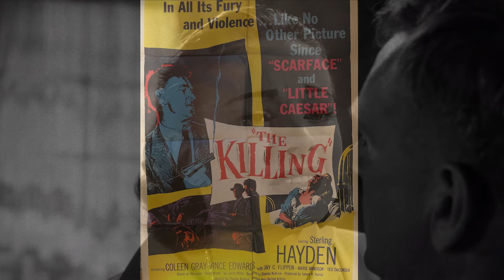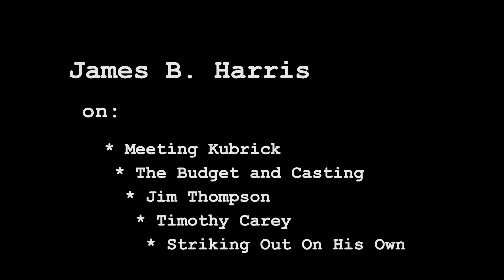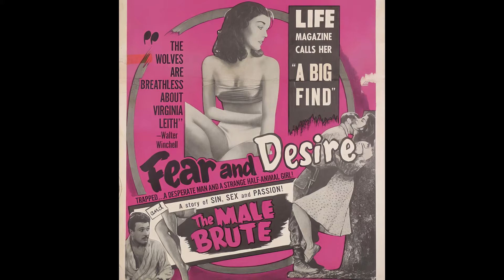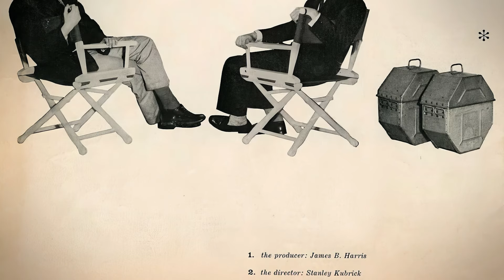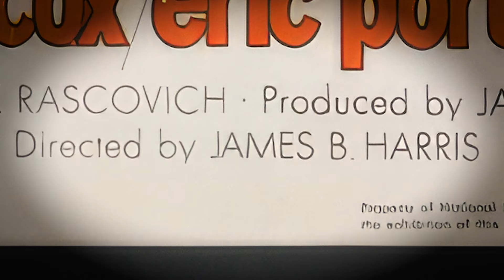James B. Harris interview with Alan K. Rode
The 24th edition of the Arthur Lyons Film Noir Festival opened with a screening of the classic heist film THE KILLING (1956) followed by a discussion with festival host/producer Alan K. Rode and special guest, producer/director James B. Harris.

At 94, Harris displayed a keen sense of humor while providing razor-sharp recollections of his close collaboration with director Stanley Kubrick. Harris’ fascinating details concerning the genesis and production of THE KILLING included remembrances of the actors from seven decades ago along with recollections of other Harris-Kubrick films and candid observations about filmmaking that still hold true. This scintillating conversation provides an insightful historical perspective about a legendary filmmaking partnership.